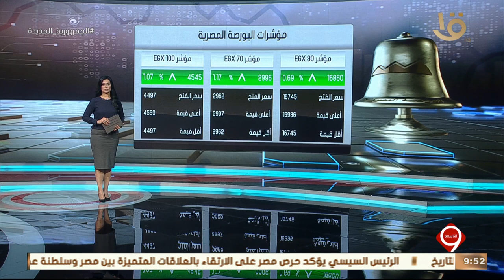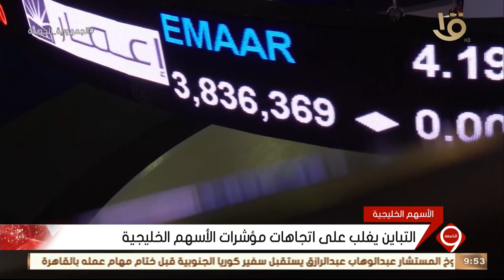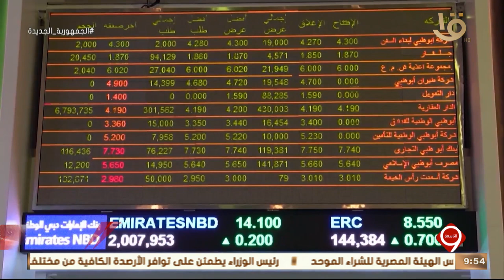نشرة التاسعة | أخبار الاقتصاد.. غدا شرم الشيخ تستضيف الاجتماعات السنوية لمجموعة بنك التنمية الأفريقي